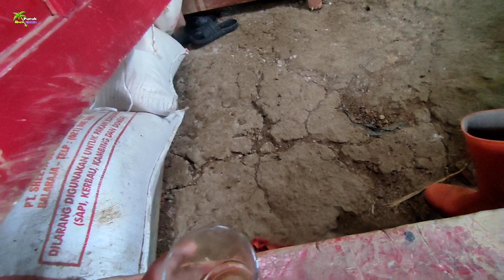Ngeri2 sedap😍Rumah terpencil di lereng terjal,suasana alam pegunungan super indah bikin betah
Kampung.              : Cogreg ( (sawah kidul)
Desa.                      : Mekarbuana
Kecamatan.           : Panawangan
Kabuoaten.            : Ciamis Jawa barat

Kami juga menerima titipan donasi ..untuk info selanjutnya hubungi no admin di atas

Untuk link sosmed yg lainya bisa di follow juga
Tiktok.       : @pucukibunciamis

Terima kasih sahabt semoga pada sehat ya ..